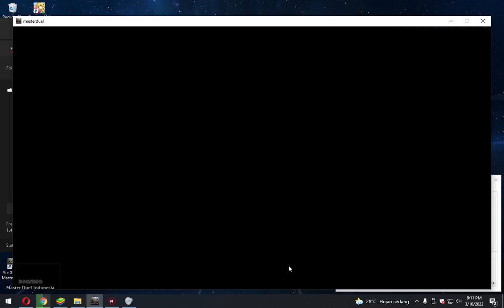Drytron Platinum 1 part 1 - YGO Master Duel Indonesia